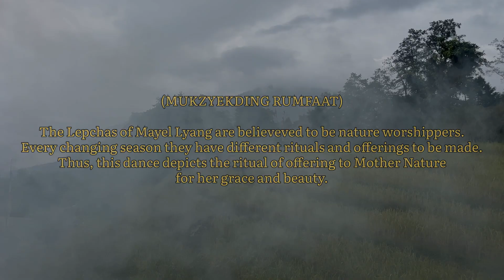Lepcha Dance Competition| Sikkim Vlogs | Kwurnaap aatshok | Dzongu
Lepcha Dance Competition| Sikkim vlogs video| Kwurnaap aatshok | Dzongu

Group name: Kwurnaap aatshok
Address: Dzongu North Sikkim
Song:Song Sa Moo
Genre: Lepcha folk Dance

🌟 Namsoong Extravaganza! Dancing into Lepcha Magic at Adaam Pool! 💃🏽🎉

Welcome to the heart of Sikkim's cultural marvel! Dive into the rhythm of the Namsoong Festival at the breathtaking Adaam Pool. 🌺✨ Watch my dance video as I sway to the beats, celebrating the vibrant Lepcha tradition in the lap of the Himalayas.

🌈 Colorful Moves, Rich Tradition: Experience the burst of colors and lively moves as I bring the ancient Lepcha tradition to life. Every twirl tells a story, every step resonates with centuries-old cultural richness. 🎨🕺🏽

🏞️ Adaam Pool Magic: The stunning backdrop of Adaam Pool adds a touch of magic to every move. Nature and tradition unite in a dance of their own, creating an enchanting atmosphere that's impossible to resist. 🍃🏞️

🤩 Competition Glory: This dance isn't just a performance; it's a part of the Namsoong Dance Competition! A chance to win ₹100,000, get featured on SikkimVlogs15, and maybe even steal the spotlight at the grand finale! 🏆💰

🌐 Viral Potential: Help this video go viral! Share, like, and let's make Sikkim's cultural heartbeat resonate worldwide. 🌍💙

🎥 SikkimVlogs15 Feature: Imagine the thrill of seeing my dance on the prestigious SikkimVlogs15 page. 🌟📽️

🔥 Main Event Dream: The video with the most views and likes could be on the main stage of the grand Namsoong Festival! Your support can turn a dance into a dream performance. 🚀🌠

Join me in this mesmerizing journey of dance, culture, and celebration! Let's paint the digital world with the hues of Lepcha tradition! 🎨🌐

lepcha dance
lepcha dance song
lepcha dance of sikkim
lepcha dance kalimpong
lepcha dance video
lepcha dance namsoong
lepcha dance by students
lepcha dance mayalmit adosa
lepcha dance performance
lepcha dance aoh anom
lepcha dance auh anom
lepcha song o anom dance
lepcha song and dance
oh anom lepcha song dancem
mingma d lepcha dance plus 2 audition,
lepcha christian dance song
lepcha song cover dance
lepcha culture dance
chinlop lepcha dance dance junior
dina lepcha dance
lepcha song dance dance
mingma d lepcha dance plus 2
mingma d lepcha dance india dance
mingma d lepcha dance
mingma d lepcha dance plus india
mingma d lepcha mero dance universe
mingma d lepcha super dancer nepal
new lepcha dance
lepcha folk dance
lepcha song for dance
lepcha folk dance in sikkim
lepcha traditional folk dance
go solom lepcha dance
kung kung go lepcha dance
lepcha group dance
lepcha dance hee gyathang
lepcha hunting dance
mingma d lepcha dance plus 2 india
mero dance universe 2023 mingma d lepcha
dance universe nepal mingma d lepcha
mero dance universe sawan lepcha
lepcha new dance
lepcha new song dance
lepcha dance of girl
rongkup kayusa lepcha song
lepcha dance sikkim
lepcha song dance video
lepcha solo dance
sikkim lepcha dance
lepcha traditional dance
tiyasha lepcha dance
tiara entertainment 👑 lepcha song lepcha dance
zo traditional dance

Instagram: 📘 Facebook: Your support means the world to us!